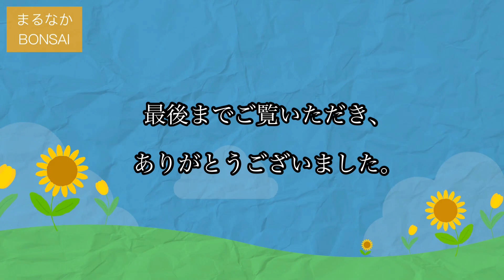#296 ①ミニ盆栽お手入れ、姫ライラックなど。 @bonsai1007 【ミニ盆栽】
今回は、姫ライラックと、クロガネモチの

お手入れをします。

 • BASE ネットショップ

ミニ盆栽、好きな50代の
オジサンです。

ミニ盆栽人口を増やしたくて、
YouTubeチャンネルで、動画を投稿したり、フリーマーケットや、手作り市で、安価な、
ミニ盆栽を、販売したりしています。